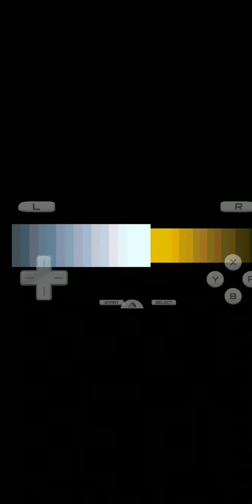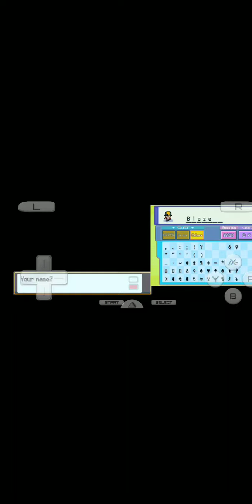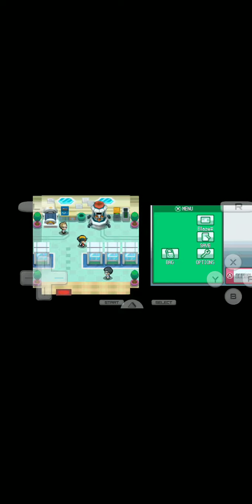Pokemon heartgold gameplay (part 1)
My first gameplay ! Enjoy